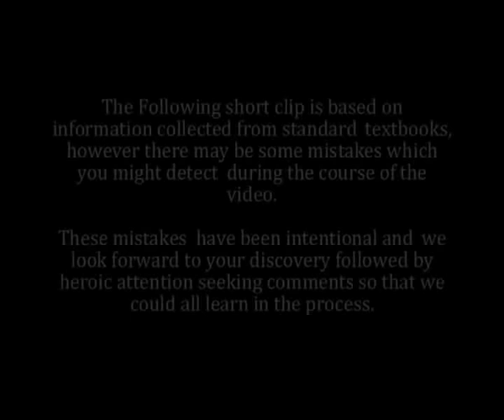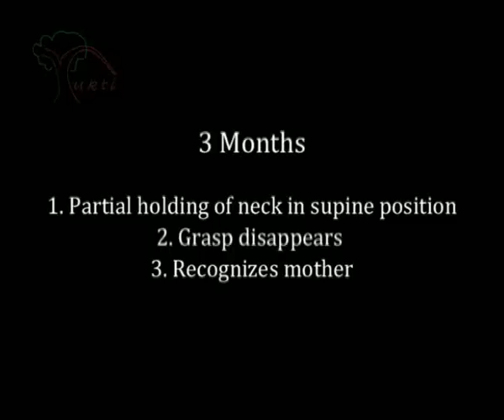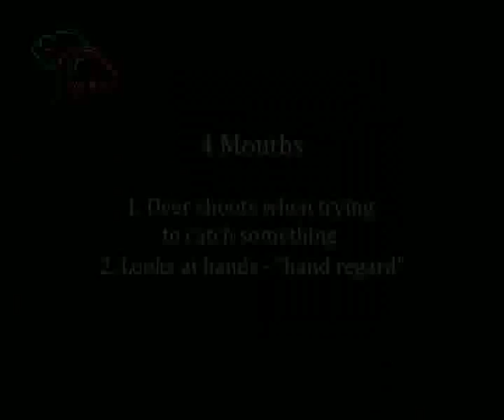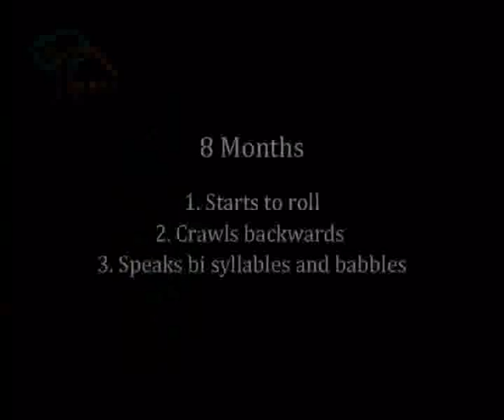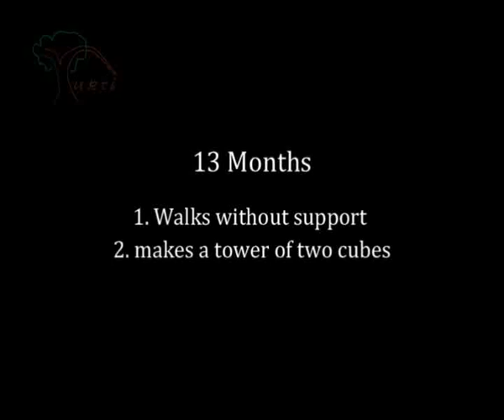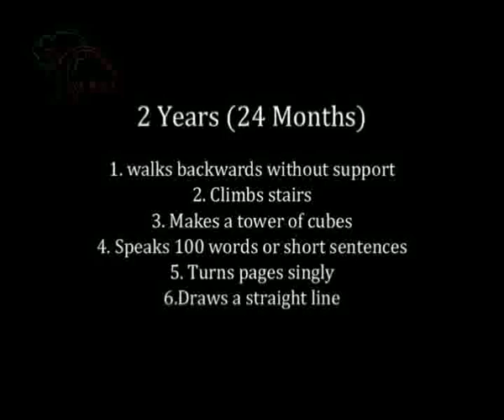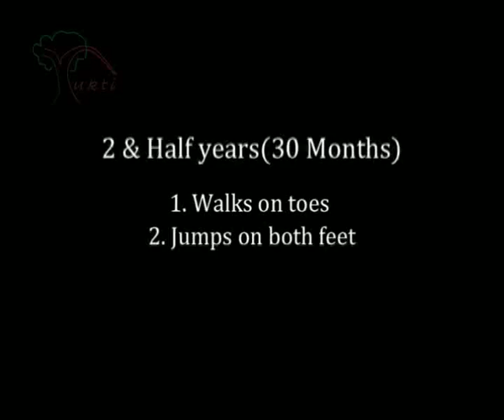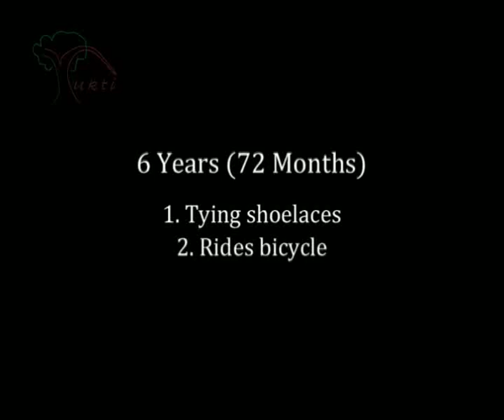60 Min A Shitty Love Story- A shortcut to pediatric milestones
In an attempt to memorize the pediatric milestones in detail, these medical students have attempted to put up a short sequence of events that can be used to merely revise the milestones with a difference.  Created by organizers of Theatre Based Learning (TBL) workshops: Dr.Jagdish Chaturvedi and team.